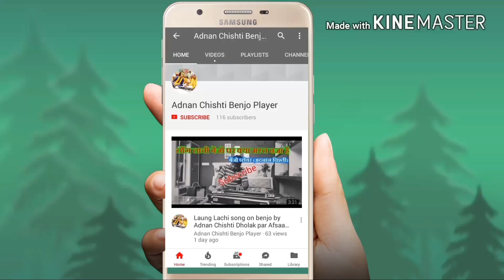संगीत को समझने वाले जरूर सुने | Abid Banjo Master | Best banjo player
Aabid banjo master nice player of banjo(bulbul tarang)